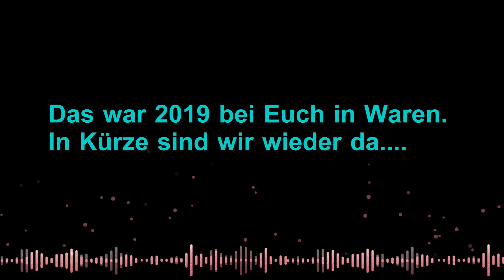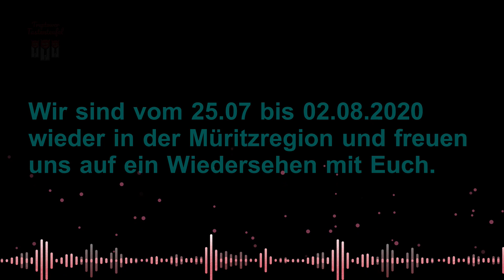Rückblick Treptower Tastenteufel 2019 in Waren (Müritz)